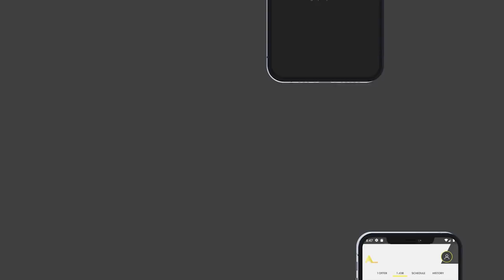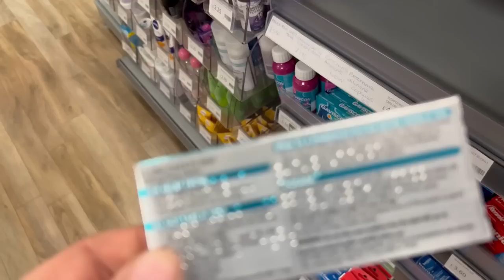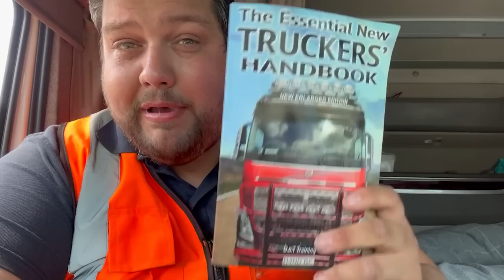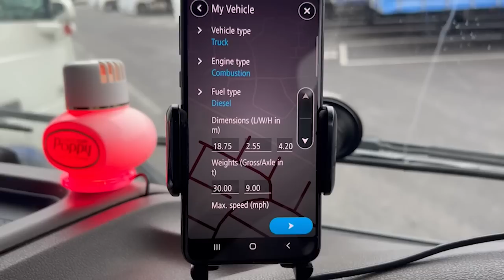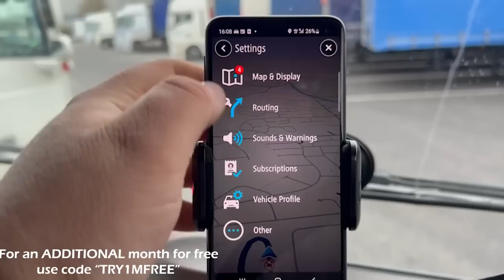I Got Banned From Site! TOLD TO LEAVE!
If you are interested in trying the TomTom GO Navigation Truck App for yourself then click this link
receive 1 extra month for free with code TRY1MFREE
The redemption of the code goes through the Google Play check-out to redeem, follow these instructions
1. Open the app.
2. Select the 12 Month Truck plan.
3. Before you pay, tap on the payment method.
4. Tap Redeem code.
5. enter code TRY1MFREE and then complete the purchase.